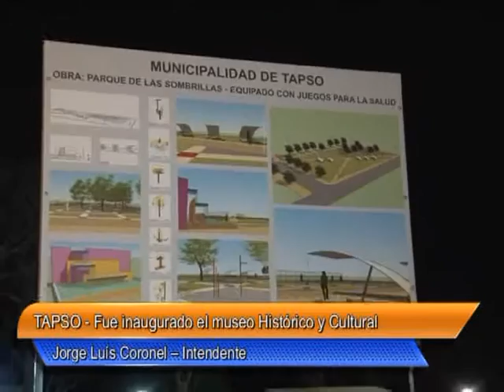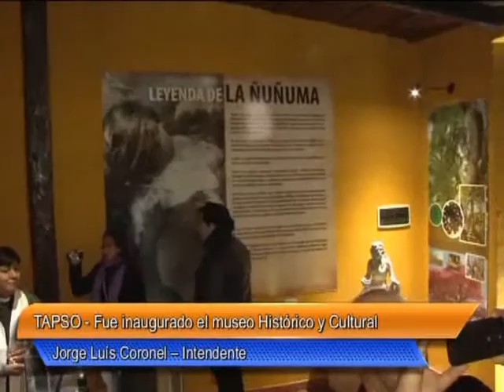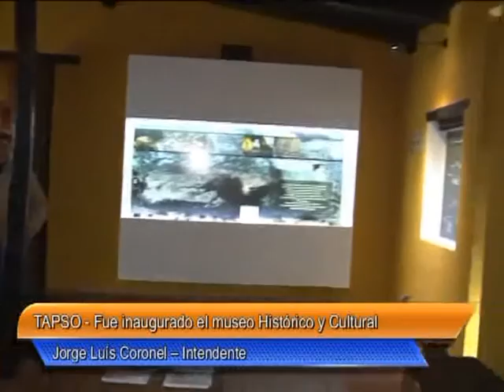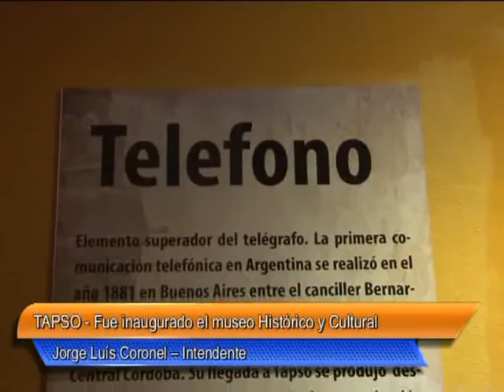03 Tapso Fue inaugurado el museo Histórico y Cultural